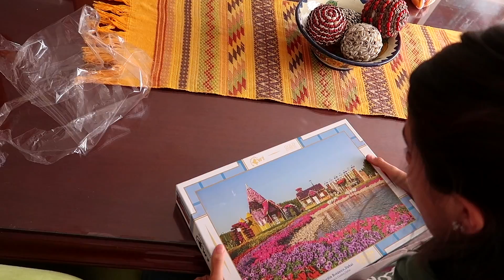Cámaras Escondidas Para Espiar A Mi Novia!!! 📹😱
Julio 11, 2018 || Vlog 3,010
No es que sea celoso pero hay veces que uno tiene que tomar medidas extremas para tener vigilada a la novia - DeltaEnrique Vlogs